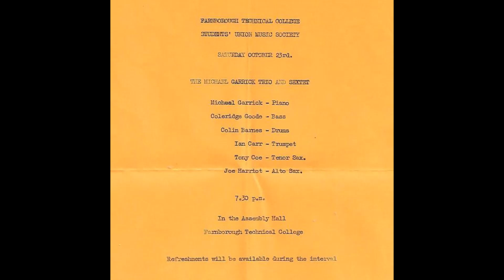Michael Garrick Trio & Sextet featuring Joe Harriott - Song By The Sea/Parting Is Such (live 1965)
Available to pre-order from 00:00 GMT on 4th February 2022.

Recorded live at Farnborough Technical College on 23rd October 1965.
Previously unheard. Monophonic sound.

Michael Garrick - piano
Joe Harriott - alto sax
Tony Coe - tenor sax
Ian Carr - trumpet
Coleridge Goode - bass
Colin Barnes - drums

Original recording - Roger Palmer

Consultation and liner notes - Gabriel Garrick

Restored and produced by Matt Parker for British Progressive Jazz

Very special thanks to the estate of Michael Garrick, Roger Palmer.